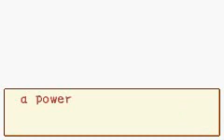Boktai Hard Mode NG+ Speedrun (15/18)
Loser Switch